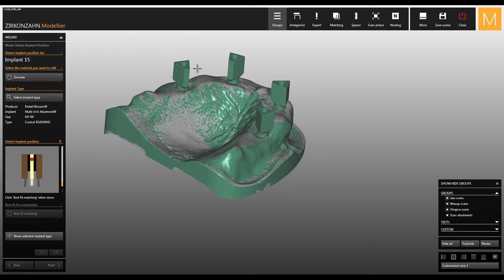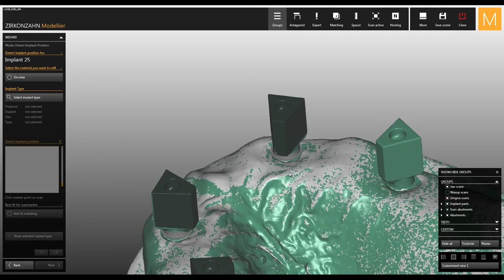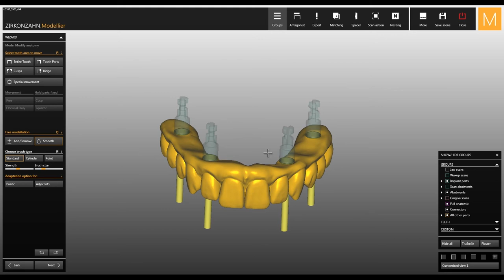Occlusally screwed bridges module of Zirkonzahn.Modellier | Zirkonzahn.Software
Our CAD/CAM software module for the creation of occlusally screwed bridges and bars, with functions for free shaping the emergence profile and for creating threaded screw channels in the zirconia structure for sealing the restoration with special sealing screws.